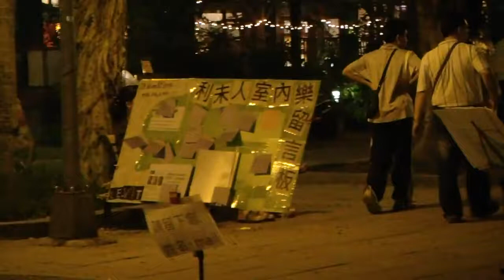在永康公園聽見《利未人室內樂團》的美麗樂聲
兒童節晚上，在永康公園偶然聽見「利未人室內樂」的動人樂聲，陶醉欣賞之餘，趕緊拿出攝影機拍下了這段影片，與各位分享這個美麗的時刻。